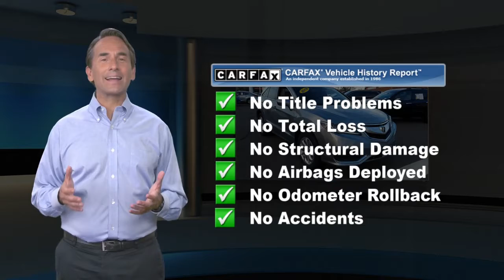Used 2018 Acura RDX Base, New Britain, CT MP20619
Schaller Honda

ONE OWNER, BLUETOOTH, ALL WHEEL DRIVE / AWD, PREMIUM AUDIO, PREMIUM WHEELS, REAR BACKUP CAMERA, HEATED SEATS, LEATHER SEATS, POWER MOONROOF.Lunar Silver Metallic 2018 Acura RDX Base 3.5L V6 SOHC i-VTEC 24V 6-Speed Automatic AWDPriced below KBB Fair Purchase Price! 19/27 City/Highway MPGAwards:* 2018 KBB.com 10 Best Luxury Cars Under $35,000 * 2018 KBB.com 5-Year Cost to Own AwardsKelley Blue Book Brand Image Awards are based on the Brand Watch(tm) study from Kelley Blue Book Market Intelligence. Award calculated among non-luxury shoppers. Kelley Blue Book is a registered trademark of Kelley Blue Book Co., Inc.Schaller Auto Group has TWO Used Car Locations: Right off Route 9 in New Britain and Route 9 and the Berlin Turnpike in Berlin. All of our Pre-Owned Vehicles go through our Comprehensive 125 Point Quality Inspection. Every Schaller pre-owned vehicle comes with warranty coverage! With all budgets in mind we now offer Schaller Value Cars starting at $2,995 and include a 30 day satisfaction guarantee and all come with a FREE Carfax Vehicle History Report. The Schaller Auto Group is Family Owned and Operated for Over 65 Years, and is known for Selling Top Quality Used Vehicles and Standing behind them After the Sale!

[RLVID:670:2f2ab9d3187bb163:16ff63cbf8d11b9d:1]